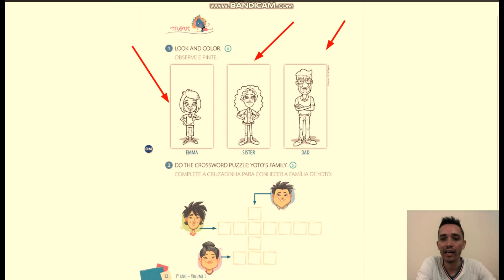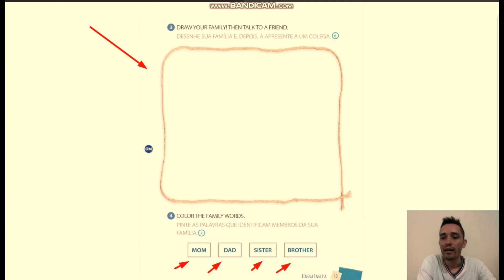1° ano aula 1